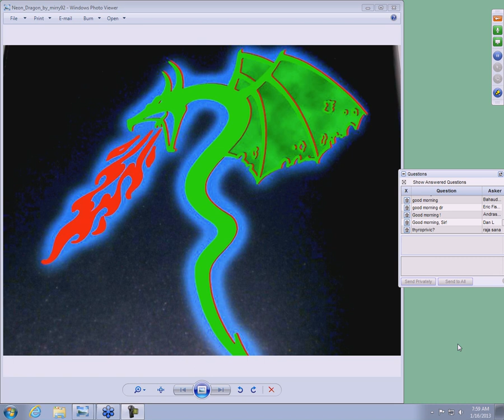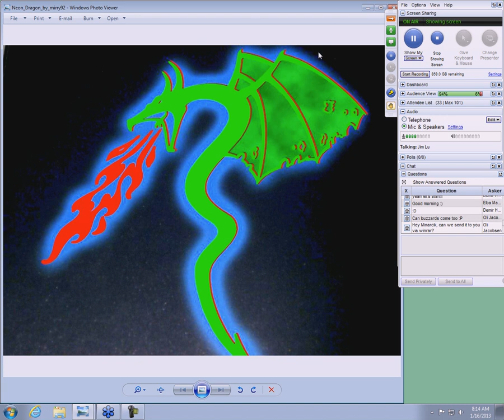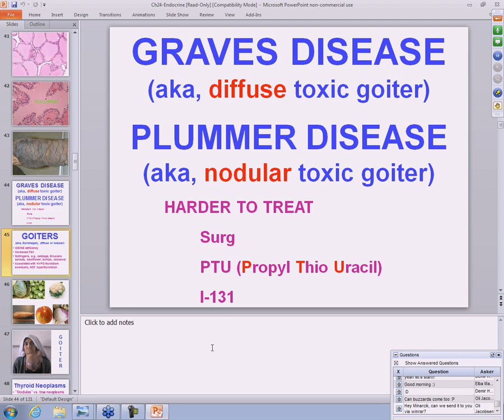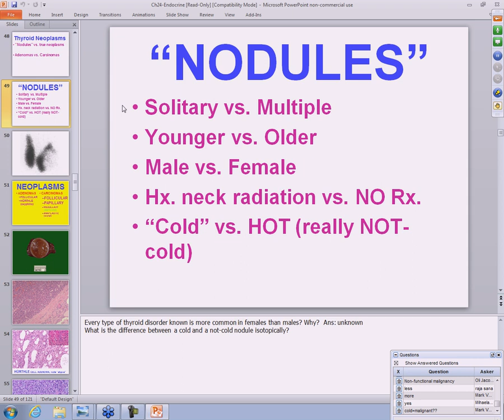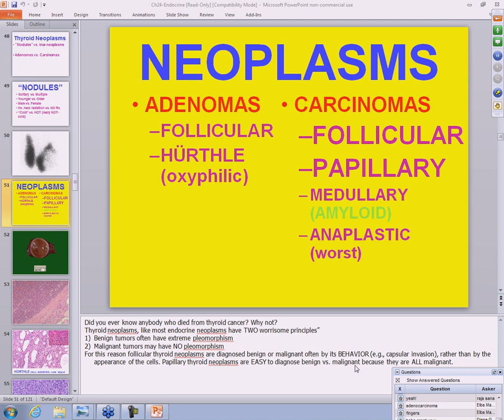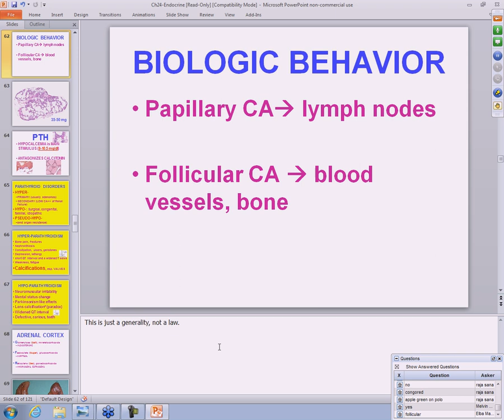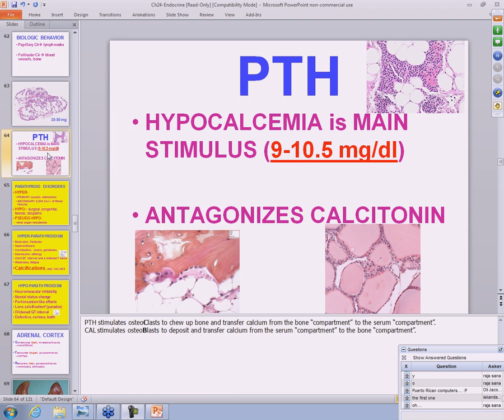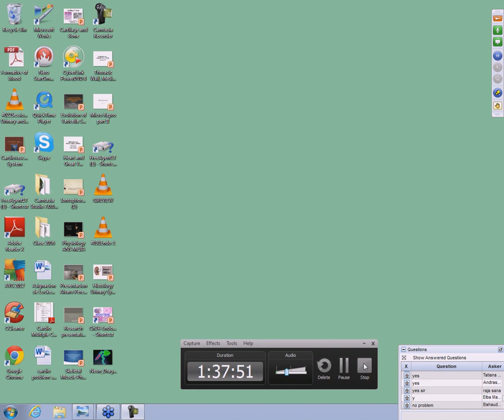Medical School Pathology, 2013 Season, Session 32a: Endocrine-IIa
This is session 32a of 63 sessions of a medical school pathology course taught online to over 2000 registered students from 105 countries, by John R. Minarcik, MD. Each session is about 2 hours long, and some sessions were done simultaneously with formal auditorium presentations to live students at an American medical school, preparing for USMLE Step 1. The course was given from the fall of 2012 to the spring of 2013, and includes both lectures and histopathology labs, and is based on Robbins textbook of Pathology, 8th edition. In the event that the damn googlestapos block it, this video can be downloaded in super hi-resolution at